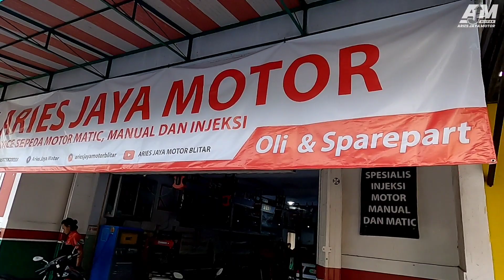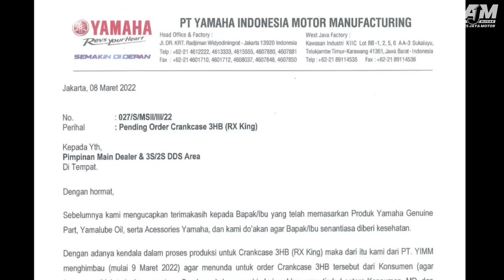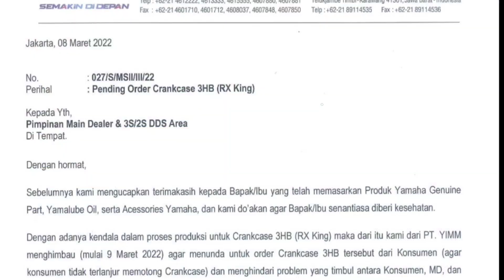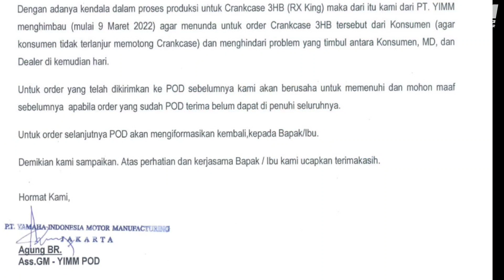PENGUMUMAN PENTING DARI PABRIKAN YAMAHA❗❗ CRANKCASE RX KING STOP PRODUKSI❗❓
Berikut ini ada PENGUMUMAN PENTING DARI PABRIKAN YAMAHA❗❗ CRANKCASE RX KING STOP PRODUKSI❗❓
apakah Crankcase original Rx King akan stop produksi? kita juga sedang menunggu kabar kepastian dari Pabrikan Yamaha Indonesia.  Sejak  Video ini di Upload, kami sudah mendapatkan surat edaran dari Pabrikan yamaha yang menyebutkan bahwa status Crankcase ini masih Pending, karena ada masalah di Bagian Produksi.
jadi dengan demikian, semenjak Video ini di Upload tgl 9-3-2022  kami Aries Jaya Motor Blitar dengan sangat terpaksa menghentikan untuk Orderan Crankcase Rx King .
semoga kawan kawan semua bisa memaklumi.